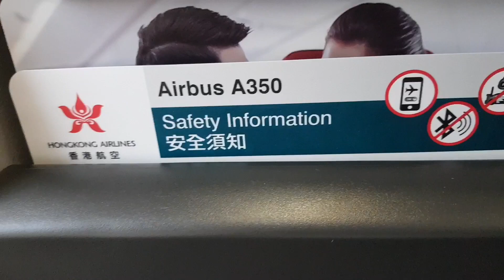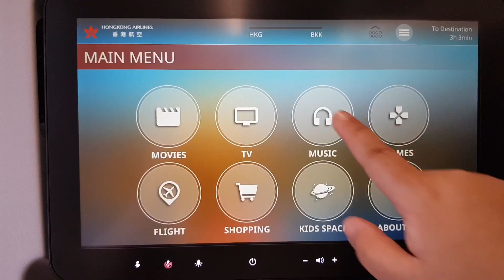พาเพื่อนเที่ยว โอซาก้า EP.42 Hong Kong Airlines HX771 A350 ชั้นประหยัด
พาเพื่อนเที่ยว ญี่ปุ่น EP.48 Hong Kong Airlines HX771 A350 ชั้นประหยัด

ถ่ายด้วย
Canon EOS M6 (EF-M15-45 IS STM)
Samsung Note 8 ,
GoPro Hero 7 Black [Buy @ lnwGadget]

ตัดต่อด้วย
iMovie [iPad Pro]
Spaek Post
Legend